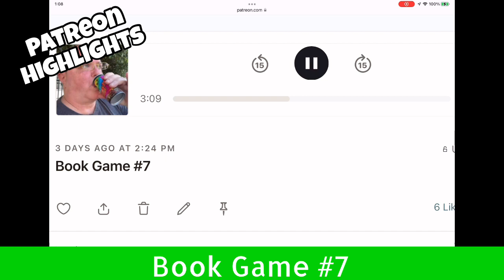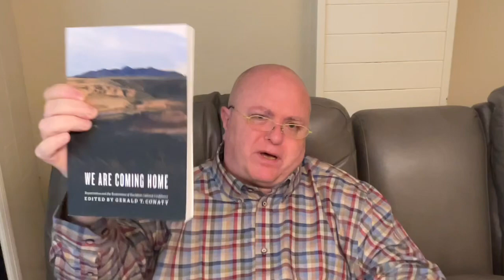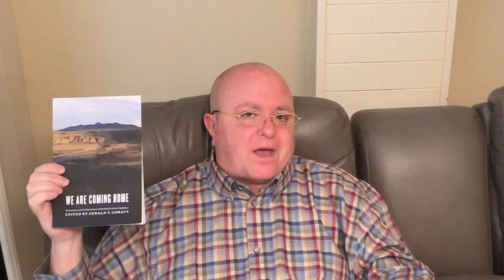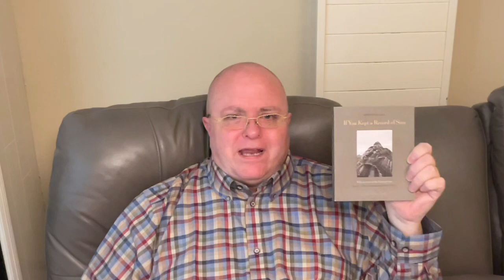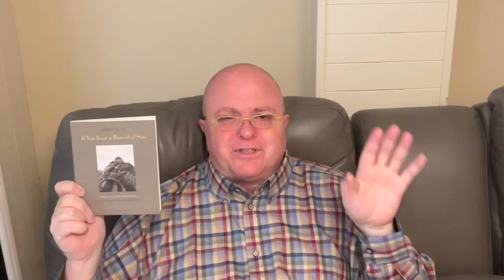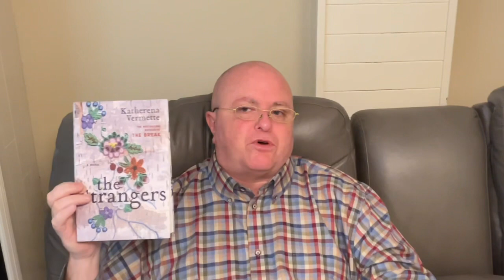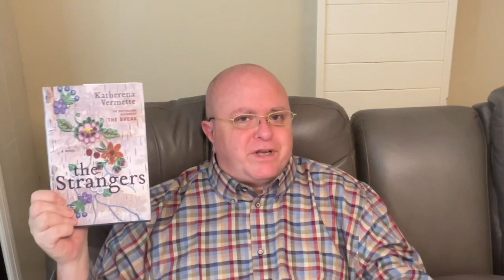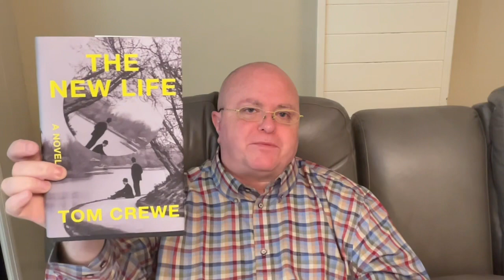Friday Reads: Narratives that rejuvenate, stories that devastate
Time stamps (scroll down for Goodreads links):

0:00 Intro

2:10  Weekly Highlights

5:34 Boys and Oil: Growing Up Gay in a Fractured Land by Taylor Brorby

6:43 August Is a Wicked Month by Edna O’Brien

8:43 Clothes-Pegs by Susan Scarlett

11:43 The River Ki by Sawako Ariyoshi

13:05 We Are Coming Home: Repatriation and the Restoration of Blackfoot Cultural Confidence by  Gerald T. Conaty (Editor)

17:55 If You Kept a Record of Sins by Andrea Bajani

22:00 The Strangers by Katherena Vermette

27:24 A Month In The Country by J.L Carr

28:38 Mayflies by Andrew O'Hagan

29:29 The New Life by Tom Crewe

Books mentioned:

Boys and Oil: Growing Up Gay in a Fractured Land by Taylor Brorby

The River Ki by Sawako Ariyoshi
Mildred Tahara (Translator)

The Twilight Years by Sawako Ariyoshi
Mildred Tahara (Translator)

We Are Coming Home: Repatriation and the Restoration of Blackfoot Cultural Confidence by  Gerald T. Conaty (Editor)

If You Kept a Record of Sins by Andrea Bajani
Elizabeth Harris (Translator)

Channels mentioned:

Heidi - @myreadinglife8816

Sonya - @anenthusiasticreader

Ange - @anges_book_chatter

Amy - @BookTubewithAmy

Scott - @GunpowderFictionPlot